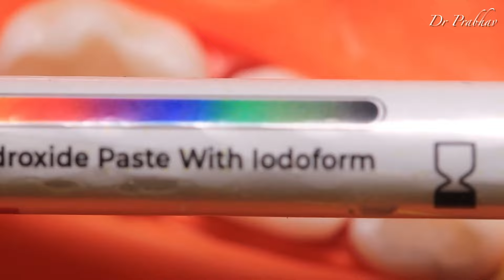Pulpectomy 🟢 mandibular molar ⚪️ access opening 🟡 cmp 🔵 obturation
Hi Friends
Today’s video is about Pulpectomy Procedure basically and more appropriately PULPECTOMY or PULP CANAL TREATMENT in a PRIMARY MANDIBULAR SECOND MOLAR.
This is a step by step demonstration video.
In this video we have elaborated three major steps in a Pulp Canal Treatment Procedure in primary teeth
1) Access Opening
2) Chemomechanical Preparation
3) Obturation
This video also demonstrates the PEDIATRIC ROTARY ENDODONTICS
1) KEDO SQUARE Pediatric Rotary Files
2) NT PEX -Calcium Hydroxide + IODOFORM Paste

Music Credit
Pink Sky pt II by Johny Grimes

Music Credit
Progressive Love by tubebackr

 • Progressive Love – tubebackr (No Copy...
Music Credit
Wake Up Call by Jay Someday